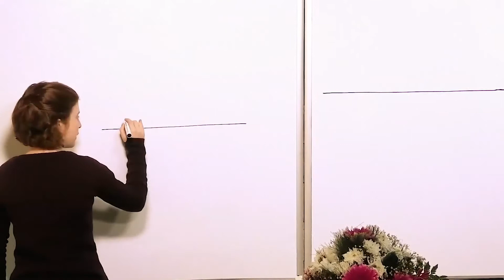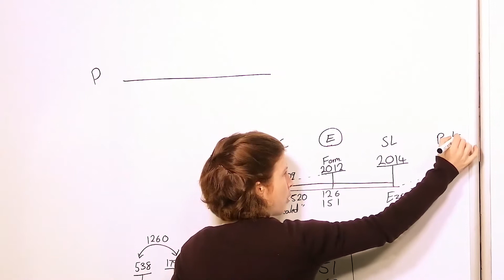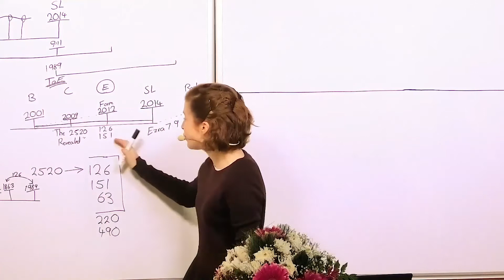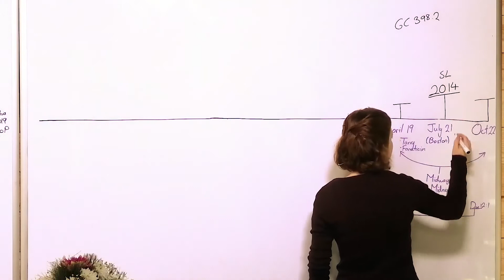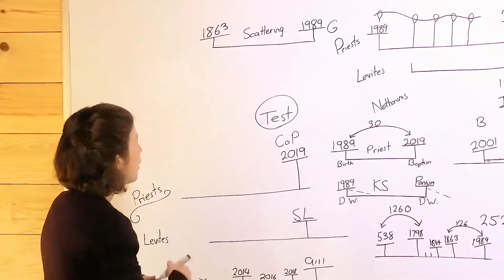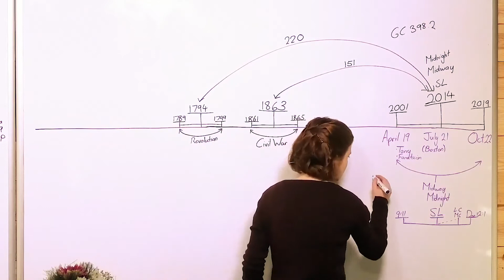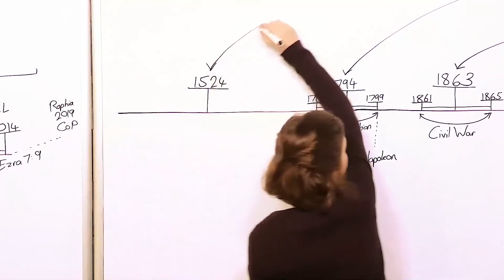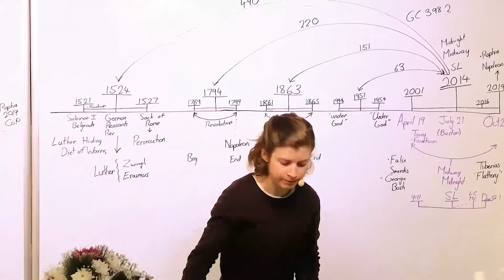Série FIN Mai 2019 - 1. TL : Le Milieu Des Révolutions 1P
Série de 28 présentations faites par Tess Lambert organisée par Future is Now en mai 2019.

Il n'y a pas de notes